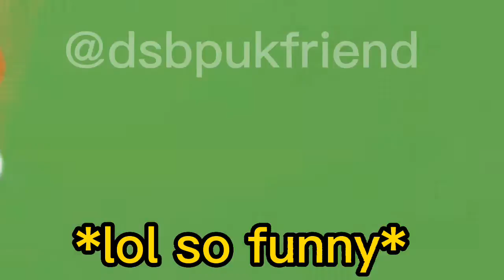Inside of roblox inside of roblox (UPDATED) Funny moment 👍success Edit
Hi guus i Mean Hi guys today i played inside of roblox inside of roblox Verison UPDATED The New Rick rolled Has come to Rolled you cars roblox inside iloveyou memes funny editing hardwork Credits to the song Songs are Punch Intro Gamer Not Copyed Original Video